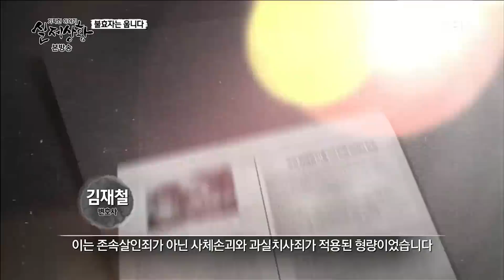[실제상황] 완벽한 비밀이란 없다 EP_02